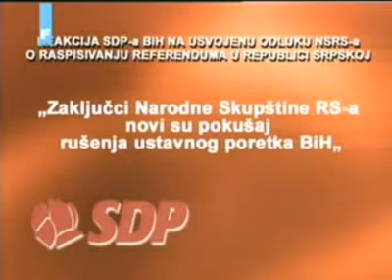SDP BiH FTV Dnevnik Saopstenje SDP o zakljuccima NSRS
Dovodeci u pitanje Dejtonski ustav Dodik dovodi u pitanje pravno postojanje RS.